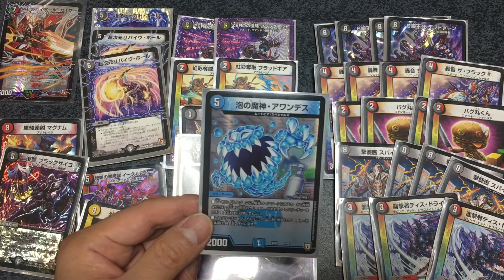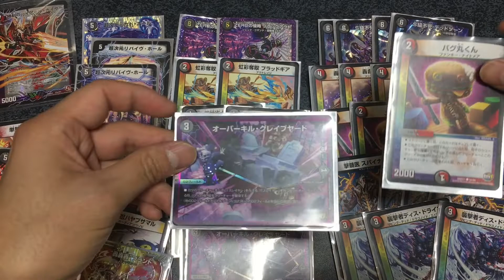ヒサダが1000人斬りで使用しているデッキを公開します 2018.11.27